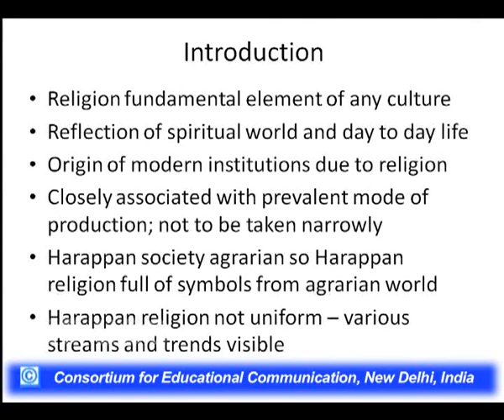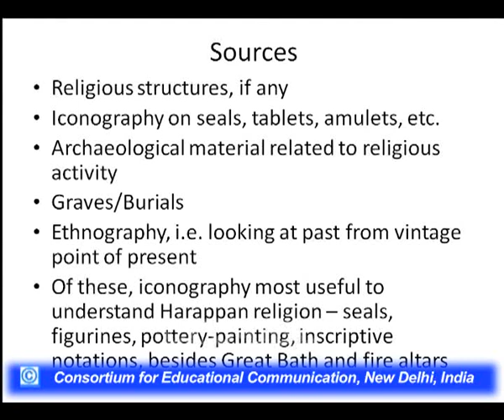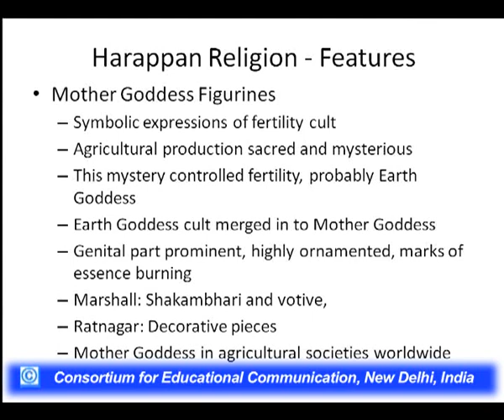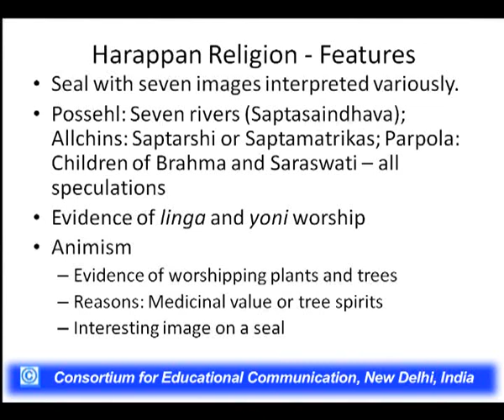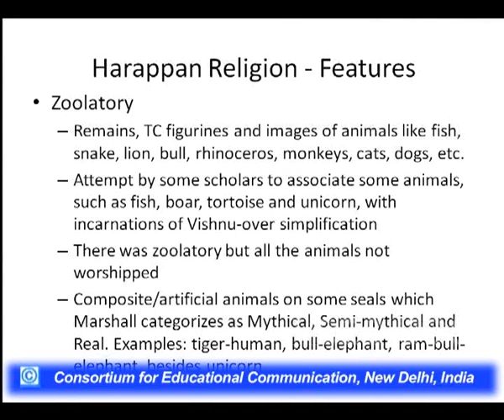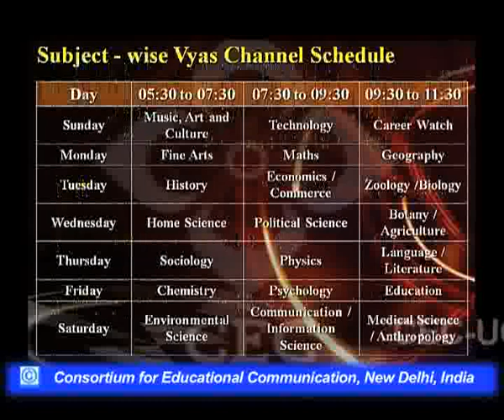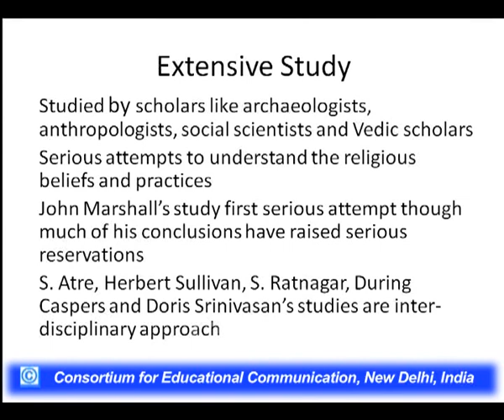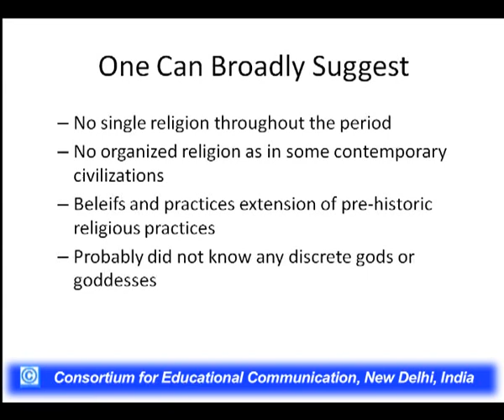Harappan Religion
This Lecture talks about Harappan Religion